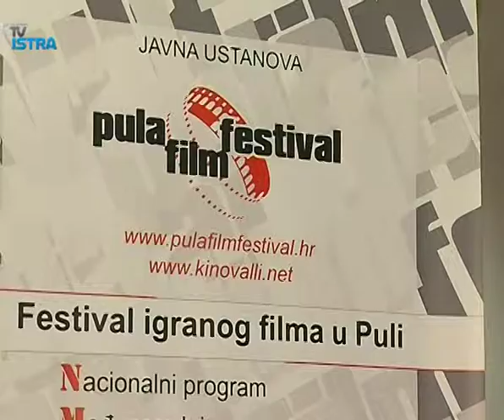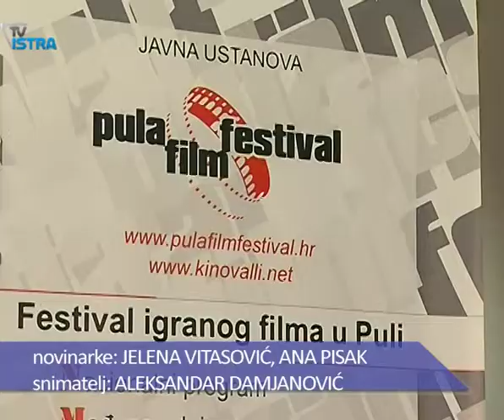Predstavljen glazbeni program i matineje za djecu 60. pulskog Festivala igranog filma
Ska, punk, pop, swing jazz, country, soul, rockabilly samo su neki od ritmičkih spojeva ovogodišnjeg glazbenog programa 60. pulskog Festivala igranog filma predstavljenog danas u Kinu valli. Matineje za djecu uključuju prikazivanje više filmova.